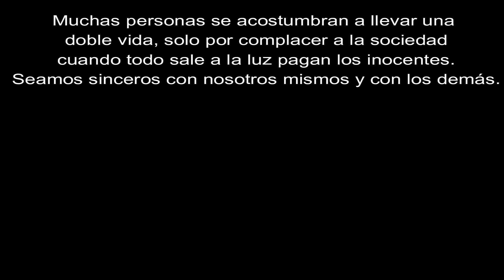ERA GAY Y SU MUJER NO SE DABA CUENTA HASTA QUE LO ENCONTRO EN ESTA ACCION - Darlin Sanchez